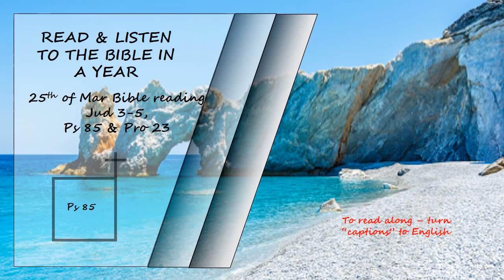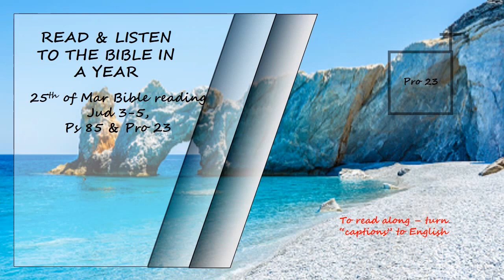Listen to the Bible in a year 25th of March Bible Reading Read by David Suchet